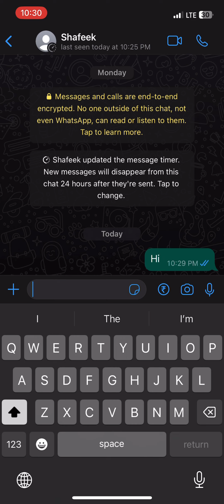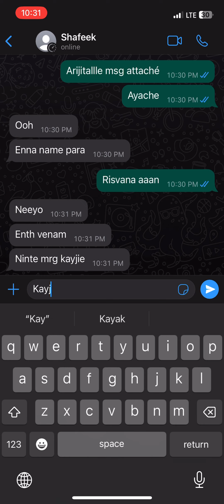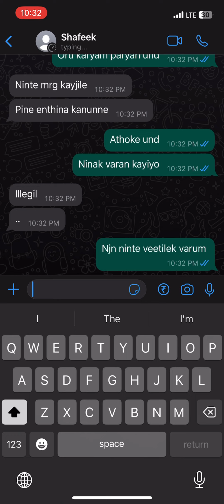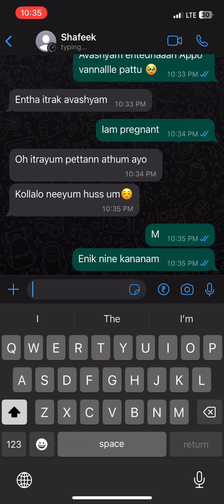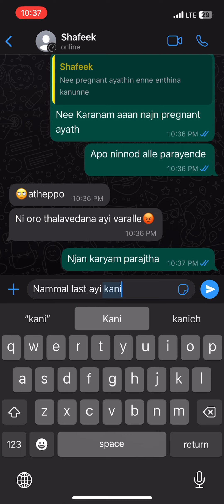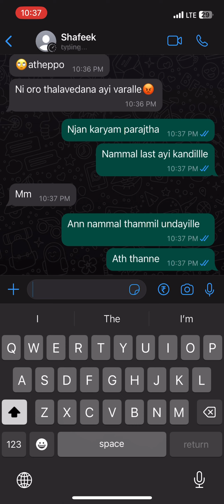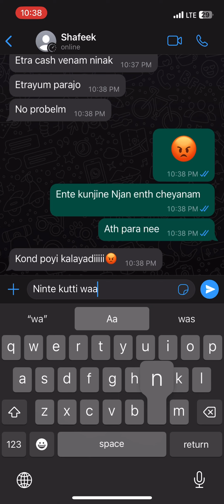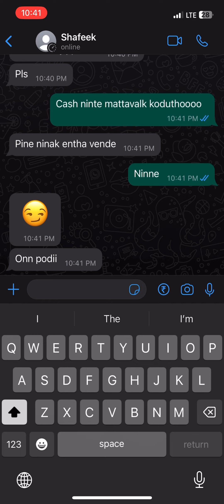ഈ വീഡിയോ എല്ലാവരും കാണു ....ക്ലൈമാക്സ് കാണാതെ പോവരുത്👍